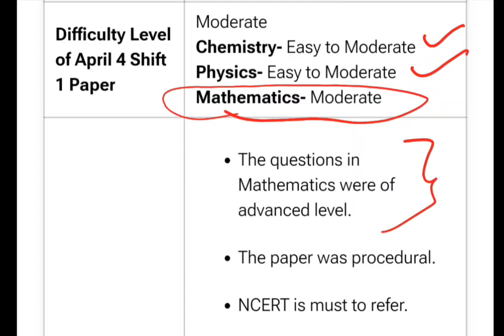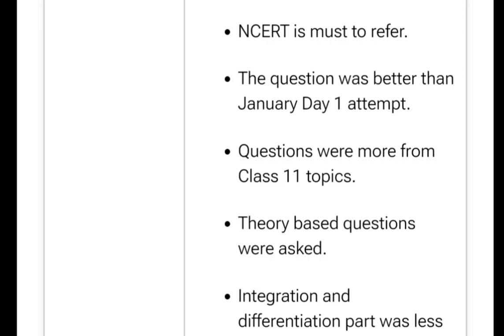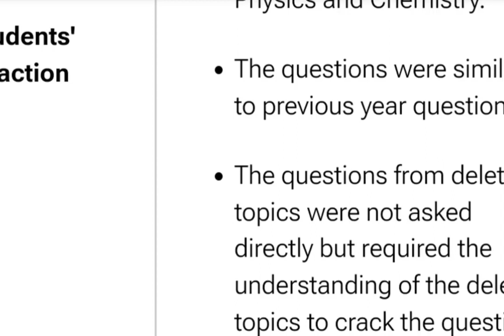JEE mains 4th April 2024, session 1, Morning shift paper analysis || MCQs || numerical based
JEE mains Cheat Codes important

jee mains 2024 paper analysis for 4th April  Morning shift-1 paper.
is  4th April  JEE Mains shift 1 paper tough, moderate or easy . . ?

30 jan shift 2 jee mains paper analysis,
27 jan jee mains paper analysis,
1st feb jee mains 2024 paper analysis,
jee mains 1st feb shift 1 paper analysis,
jee mains 1st feb shift 1 2024 paper analysis,
jee mains 2024 paper analysis for neet,
1 feb jee mains 2024 shift 1 paper analysis,
29 jan shift 1 jee mains paper analysis,
27 january jee mains paper analysis,
30 jan jee mains paper analysis,
jee mains 2024 27 january shift 1 paper analysis,
jee mains 2023 24 january shift 1 paper analysis,
27 jan jee mains 2024 shift 2 paper analysis,
2nd shift analysis today jee mains paper,
jee mains 2024 29 january shift 1 paper analysis,
jee mains paper 2 analysis,
jee mains physics paper analysis 2023,
2024 jee mains paper analysis,
2023 jee mains paper analysis,
jee mains 2024 chemistry paper analysis,
jee mains 2024 30 january shift 1 paper analysis,
jee mains 2024 31 january shift 1 paper analysis,
jee mains 2024 31 january shift 2 paper analysis,
jee mains 30 jan shift 1 2024 paper analysis,
31 jan shift 2 jee mains 2024 paper analysis,
this year jee mains paper,
jee mains paper 1 discussion,